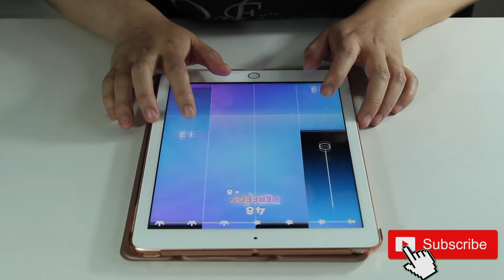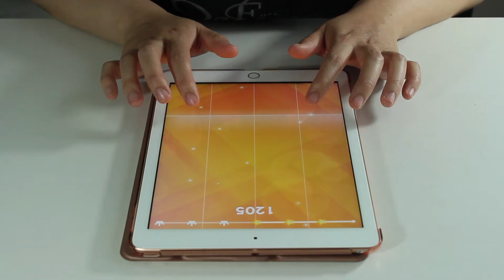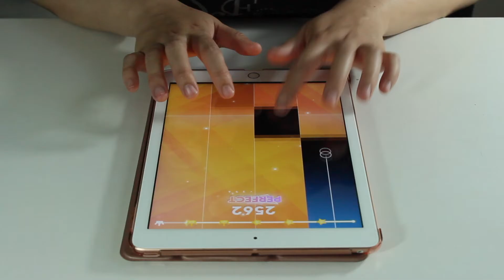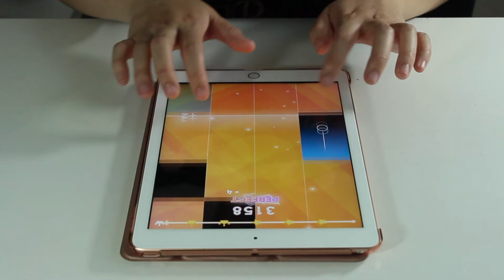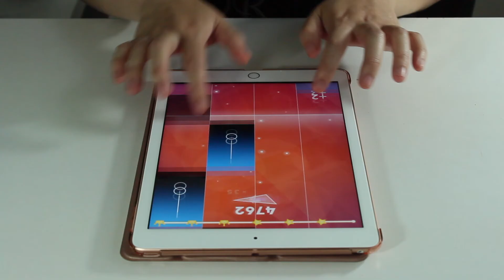New Rules - Dua Lipa | Magic Tiles 3, Score: 5298